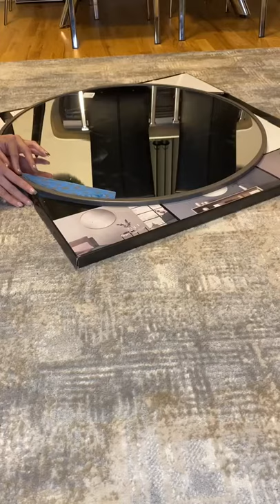So happy with the outcome of this mirror home decor ideas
If you want our team to send you weekly Home Decor Projects, just check this

Diy decorations idea | home decorations idea | paper decoration ideas | diy room decor | paper craft.

Today  i wanted to put my diy skills to the test and transform 10 items and turn them into chic but affordable home decor pieces!

If you are into home decor and would like to have a place to showcase your work  diy projects  ask questions about decorating  give advice or share what decor you have or want to purchase  join the facebook groups  ..

In honor of hitting 1 million subscribers  i wanted to share with you 100 diy home décor ideas.

In this video i am making some easy diy home decor items from waste materials .

Are you looking for inexpensive home decor ideas?

$1 diy home decor ideas | dollar tree diy's 2020 | anthropologie inspired.

$1 dollar diy modern home decor ideas.